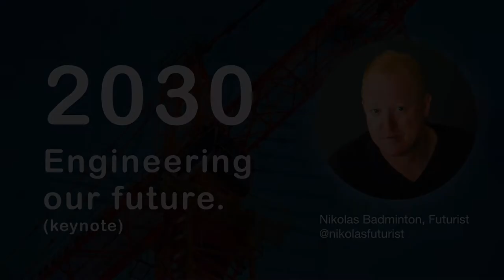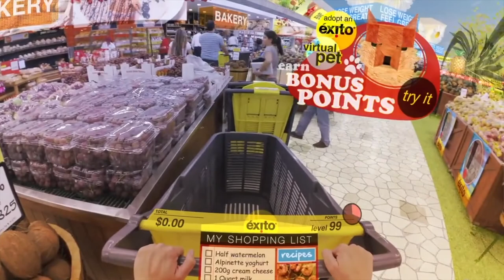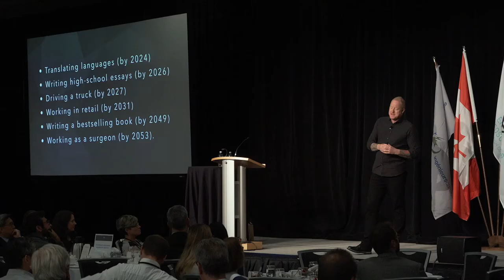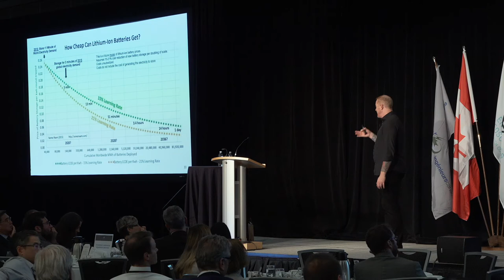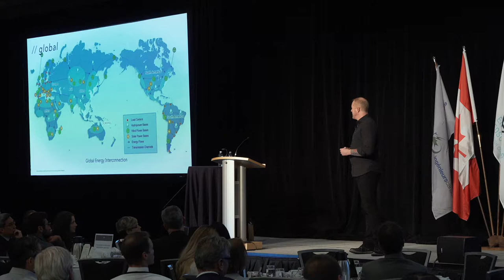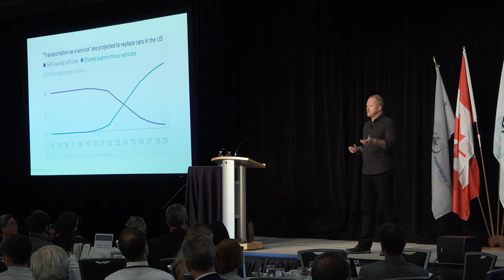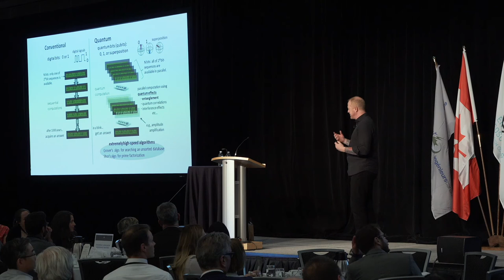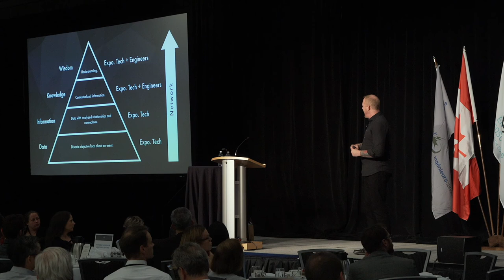2030 - How Exponential Technologies are Redefining our Future: Futurist Nikolas Badminton Keynote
Innovation is a word mentioned in almost every conversation about traditional, and modern businesses. True innovation comes from invention

Futurist Speaker Nikolas Badminton will look at what true innovation is, highlight the exponential eight technologies that will change the world, and highlight some 'signals of change' across industries where Engineers and Geoscientists have a big impact.